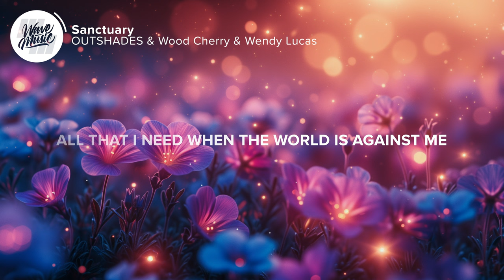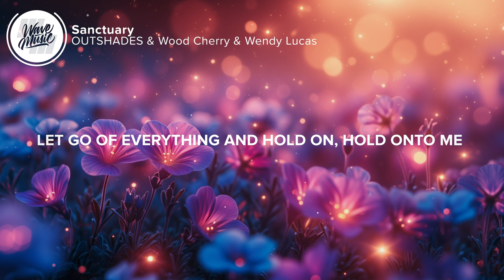OUTSHADES & Wood Cherry - Sanctuary (Lyrics) with Wendy Lucas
⚡️You gotta let it go and let me be your sanctuary

🎤 Lyrics: OUTSHADES & Wood Cherry & Wendy Lucas - Sanctuary

0:00 - Intro

0:07 - Verse 1
[Verse 1: Wendy Lucas]
All that I need
When the world is against me
When I’m out of air to breathe
You’re the one thing that can save me

And I know you say you know
But I wonder
How I can show you love
Before we go under

0:38 - Pre-Chorus
[Pre-Chorus: Wendy Lucas]
I hope you know that you can

0:45 - Chorus
[Chorus: Wendy Lucas]
Hold onto me
When the waves crash and the winds blow
Slow down and breathe
When you have nowhere to go
Count to 3
When you don’t know what you don’t know
Let go of everything and hold on

1:13 - Verse 2
[Verse 2: Wendy Lucas]
Try not to worry
The grass is green
And life’s so sweet

And I know you say you
Know but in reality

1:42 - Pre-Chorus
[Pre-Chorus: Wendy Lucas]

1:49 - Chorus
[Chorus: Wendy Lucas]
Hold onto me

2:17 - Post-Chorus
[Post-Chorus: Wendy Lucas]

2:40 - Outro
[Outro: Wendy Lucas]
Let me be your sanctuary

👨‍💻 If you like "OUTSHADES & Wood Cherry & Wendy Lucas - Sanctuary" check out these other tracks for singing along, chilling out, or maybe even karaoke or language learning:

👩‍💻 Share OUTSHADES & Wood Cherry & Wendy Lucas - Sanctuary with your friends!